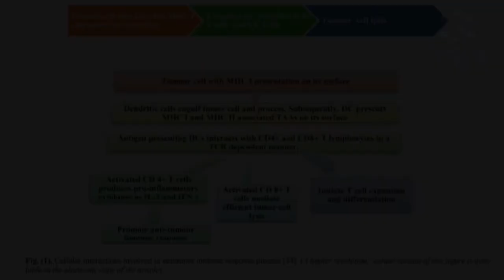Combining Chemotherapy with Immunotherapy in Colorectal Cancer: A Review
Author(s): John Thomas Palathingal*, Basil Sunny, Vismaya Vijayan

Podcast by: Basil Sunny

Journal Name: Clinical Cancer Drugs

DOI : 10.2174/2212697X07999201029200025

Abstract:
American Cancer Society estimates that about 1 in 21 men and 1 in 23 women in US will develop colorectal cancer during their lifetime. Due to the advances in screening and treatment modalities, the mortality rate has reduced. Rising resistance to treatment have directed the focus towards different approaches as combination therapies involving different treatment techniques available. One such approach is chemo-immunotherapy that targets to modulate TIME and improve the response to immunotherapy. The chemo-immunotherapy has shown a positive impact in improving the outcome of CRC treatment. The ensemble of results discussed herein supports the role of biomarkers in determining the most effective treatment algorithm. A comprehensive knowledge about the off-target effects of the cytotoxic drugs helps in designing more efficacious combined treatment. The time-window for optimal combination must also be considered carefully.